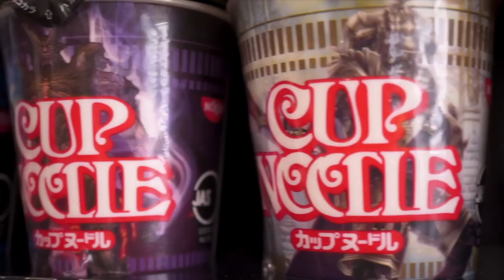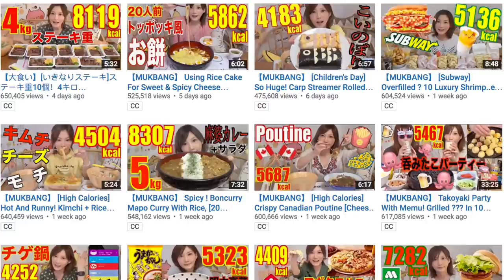Final Fantasy Cup Noodles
Martina was on Amazon and found this complete set of Final Fantasy Cup Noodles on sale!  It's got all of the bosses from all 15 Final Fantasy games and I love it so I'm gonna eat all of them!